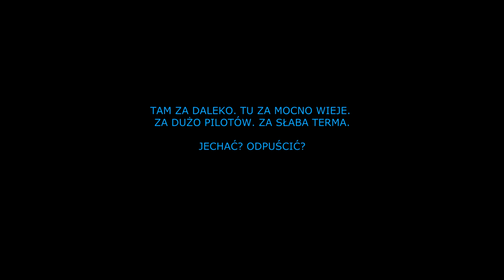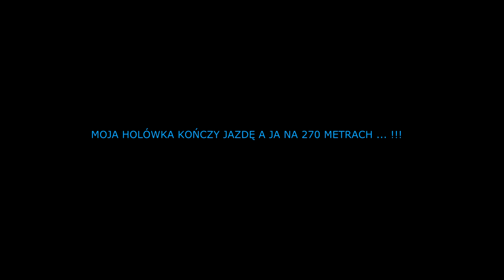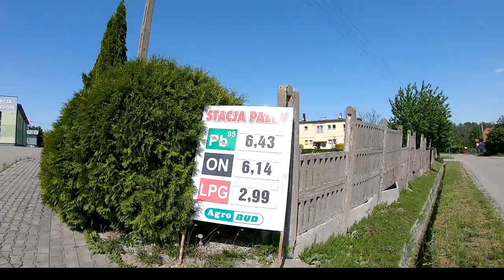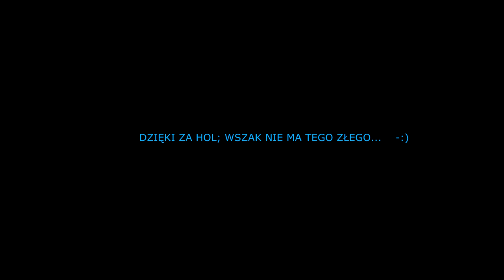xc BIAŁYSTOK ( Zółtki Dzikie) - Kobylin 21-05- 23